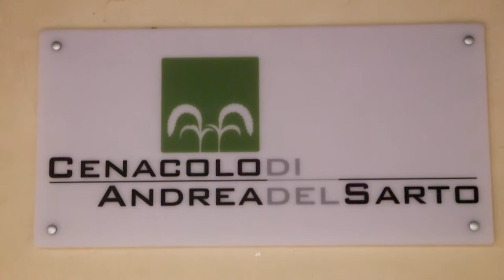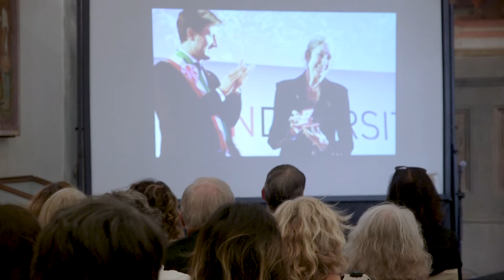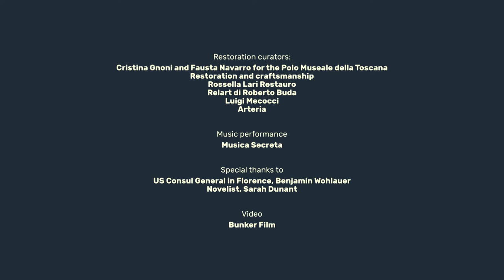Nelli’s restored art at San Salvi and the ‘hidden’ music of her time